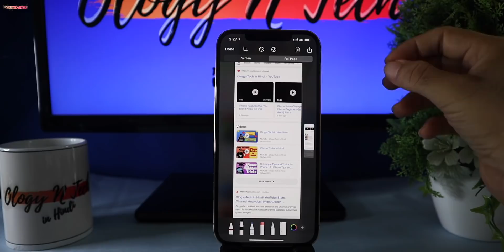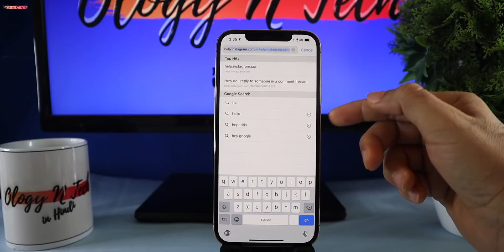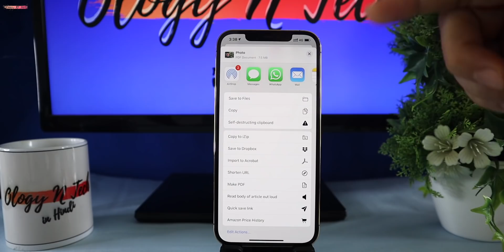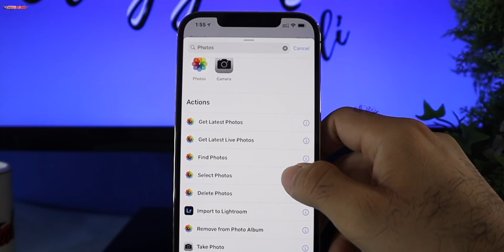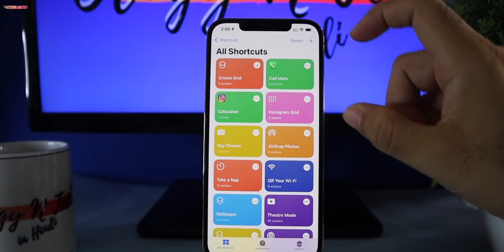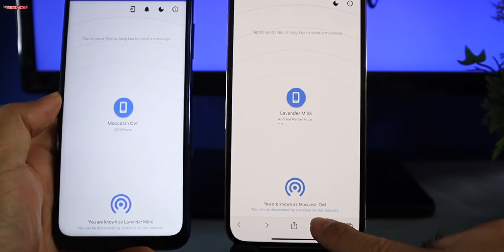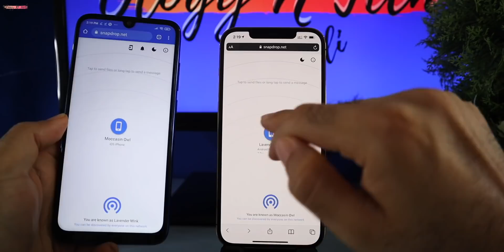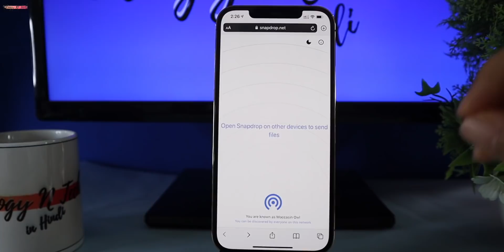iPhone 11 Tricks and Tips || Airdrop iPhone to Android | Android to iPhone Transfer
iPhone 11 Tricks and Tips
Airdrop iPhone to Android
Airdrop Android to iPhone

👉🏻 Link of Website mentioned in video: snapdrop.net

👉🏻 This video shows following information:
[1] Android to iPhone Transfer
[2] share images from iphone to android
[3] iphone tips and tricks in hindi
[4] share photos from android to iphone
[5] best iphone features
[6] send photos from iphone to android